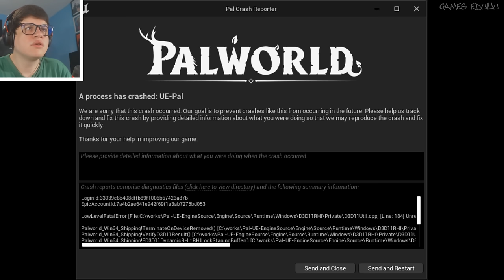O MUNDO DOS PALS 😳 - Palworld